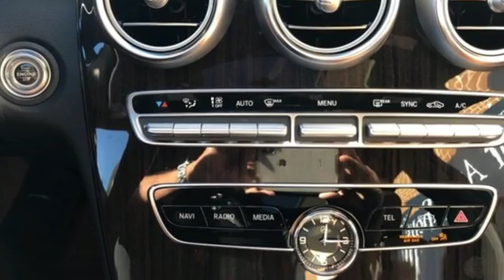New 2019 Mercedes-Benz C-Class Annapolis MD Baltimore, MD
Year: 2019
Make: Mercedes-Benz
Model: C-Class
Trim: C 300
Engine: 2.0L I4 Turbocharged
Transmission: 9-Speed Automatic
Color: Gray
Interior: Nut Brown/Espresso Brown
Stock #: QK304199
VIN: 55SWF8EB5KU304199

Address:
324 Sixth St